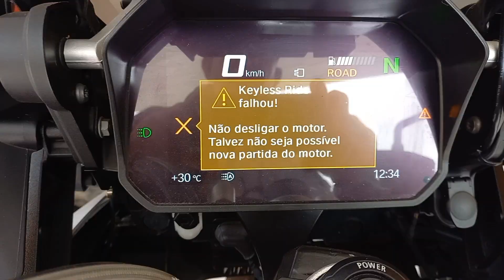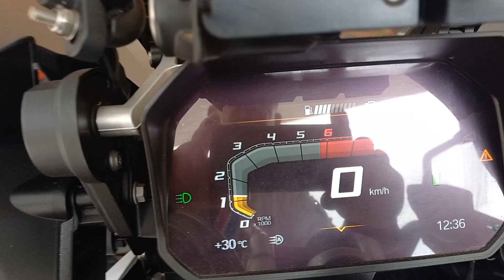Como Funciona a Chave 🔑 Reserva BMW1250 e 1200 com Painel TFT